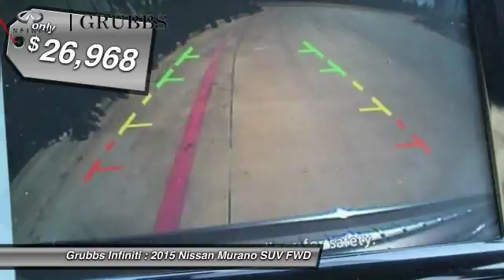2015 Nissan Murano Dallas TX, Ft. Worth TX, Grapevine TX FN237395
Grubbs INFINITI
1500 E State Highway 114

Looking for the right suv? Today could be your lucky day. this 2015 Nissan Murano could be yours.